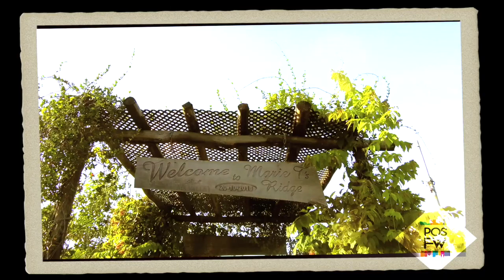DADL for POS Fashion Week 2020 - The Virtual Edition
DADL presents the "Caribbean Lifestyle" Collection at POSFW 2020

Deron Attz Design Label is an urban, Afro-Caribbean lifestyle clothing brand, offering the highest quality of craftsmanship, including distinctive prints and fabrics that are unmatched for comfortable, stylish, clothing detailed with a Caribbean Resort feel. The brand’s aim is to always present Caribbean confidence and charisma through its clothing as it firmly believes that “the Caribbean WOMAN AND MAN IS WHO THE WORLD WANTS TO BE.”

Now in its second year, POS Fashion Week 2020 was a hybrid of virtual and physical presentations, creating history by producing T&T's first ever Virtual Fashion Week experience, which included a resort showcase - "𝘾𝙖𝙙𝙚𝙣𝙘𝙚 𝙤𝙛 𝘾𝙖𝙧𝙞𝙗𝙗𝙚𝙣𝙚𝙨𝙨" and an emerging designer showcase, "𝙍𝙖𝙯𝙯𝙢𝙖𝙩𝙖𝙯𝙯". Both shows were live-streamed to the world via posfashionweek.com.

Production Credits
Designer: Deron Attz
Executive Producer: Port of Spain Fashion Week /Advance Dynamics Ltd
Producer: Lorraine O’Connor and Crystal Cunningham
Directed by Selwyn Henry and Lorraine O’Connor
Production Assistant: Kimoy Attong
Makeup: Imagine Cosmetics, Leann Malchan
Accessories: Lola & Love
Photography: Studio28 Photography (Udean Joseph)
PR: Black Collar Creative/Janine Charles-Farray
Graphic Design: Lee Designs Ltd
Models: Yia-Loren Gomez, Alysha Fraser, Ysabel Bisnath, Rhema King, Lauren Peters
Location: Nia Valley, Princess Town

Song Credits
Here & Now - 3 Canal